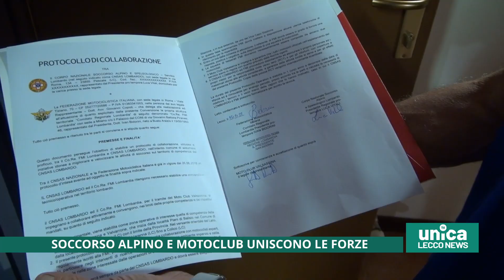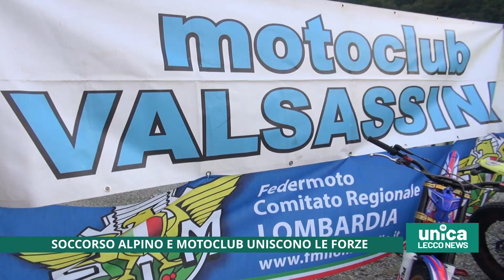Soccorso Alpino e Motoclub uniscono le forze